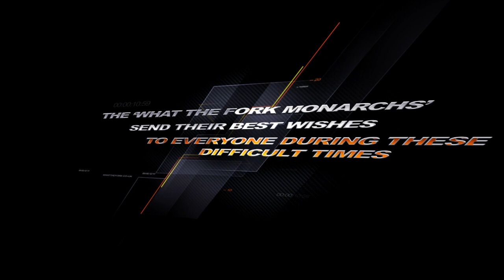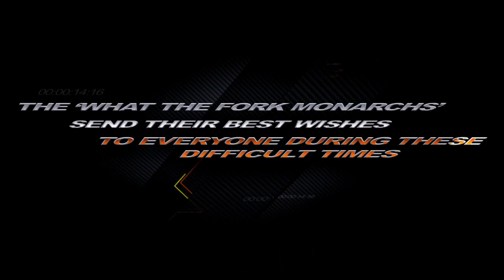EMTV:Rewind - Monarchs v Hull - Premier League - June 2004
After winning our first league title in 2003 we had to reconstruct the side for the 2004 season, and the unlucky rider to leave was Magnus Karlsson. We did retain our star heat leader trio of Schott, Carr and Schlein, and with Theo Pijper plus young Aussies Matthew Wethers and Cameron Woodward we still had a formidable side. However Hull came to Armadale and won in the Premier Trophy, so when they returned in the league in June with former Monarchs Ross Brady and Magnus Karlsson, we were looking for revenge.